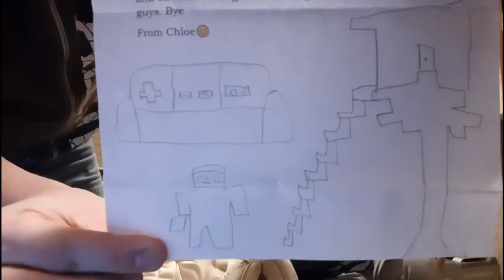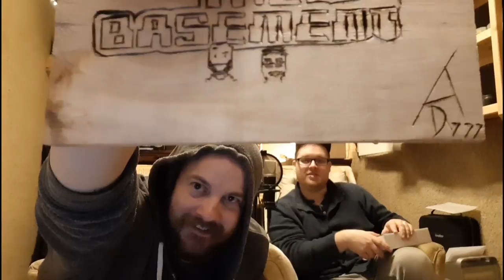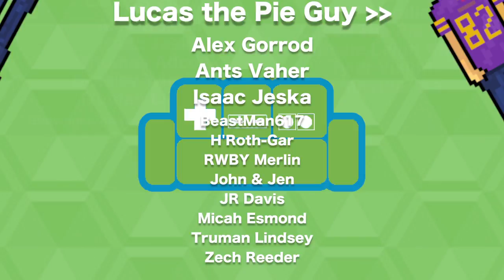WOODEN GOODIES | MAIL BAG in The BASEMENT | Opening Mail from YOU! (part 15)